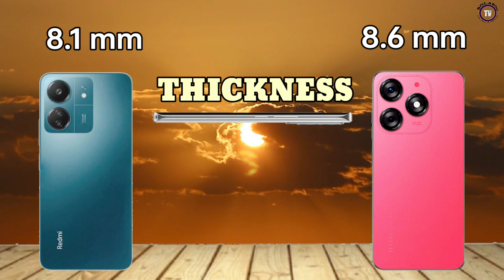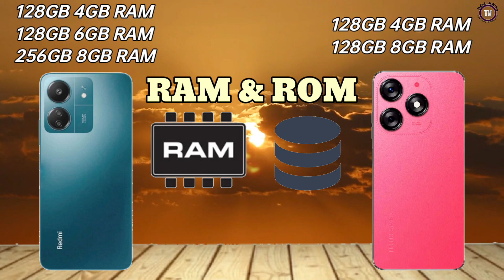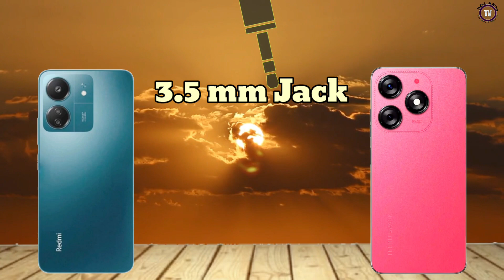Xiaomi redmi 13C vs. Tecno Spark 20C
Display size: 6.74"
main camera: 50MP
RAM: 4/8GB RAM
Battery: 5000mAh
Network: 4G

Display size: 6.6"
main camera: 50MP
RAM: 4/8GB RAM
Battery: 5000mAh
Network: 4G